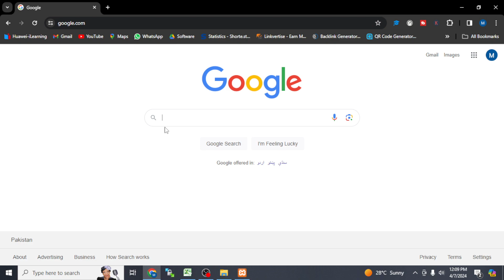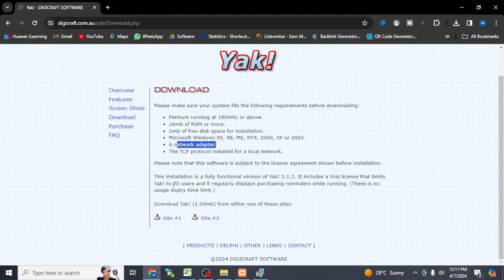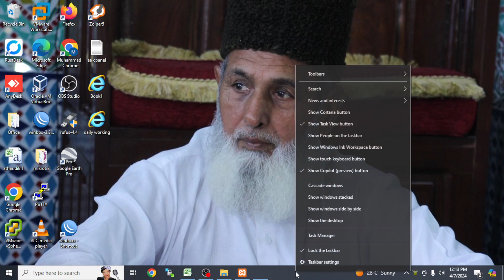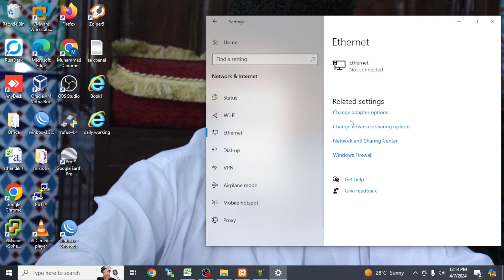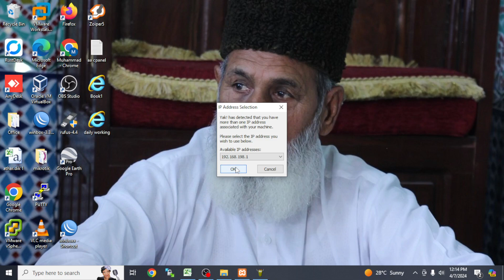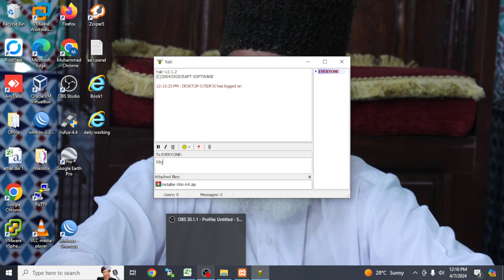How to create free network share software taxt & fill attech unlimited user for same network hindi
how to creat ftp on same network
file sharing
text shearing
WhatsApp number
to My Channel Technical aqib